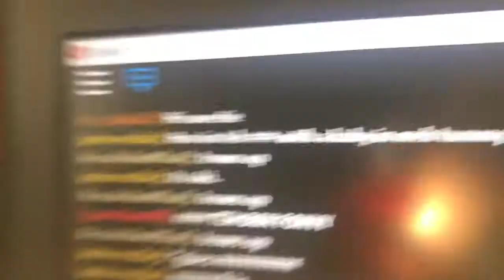The Mysterious Box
Can someone give me a donut plz 🍩